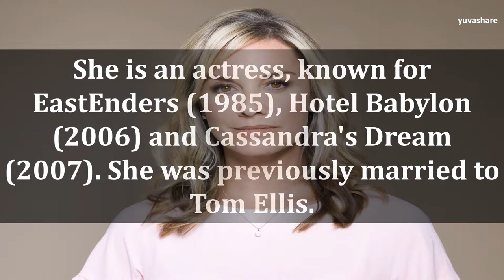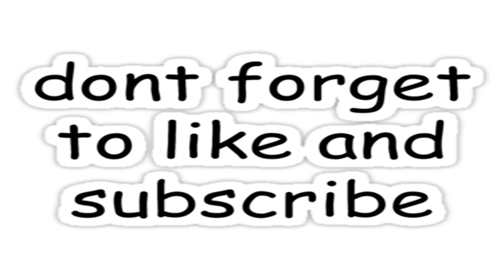BIOGRAPHY OF TAMZIN OUTHWAITE